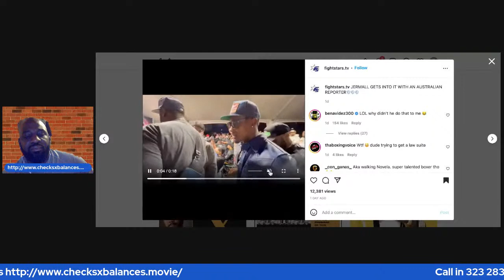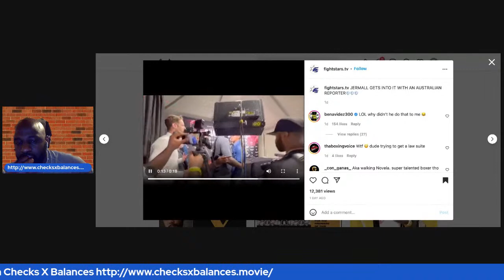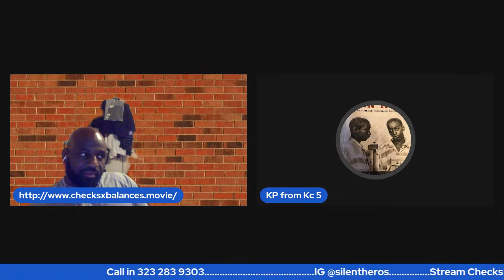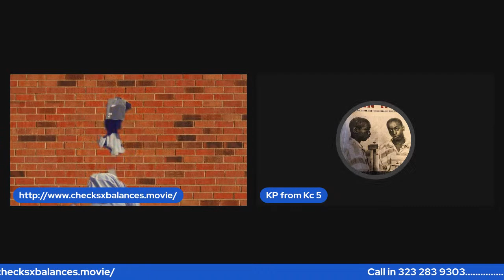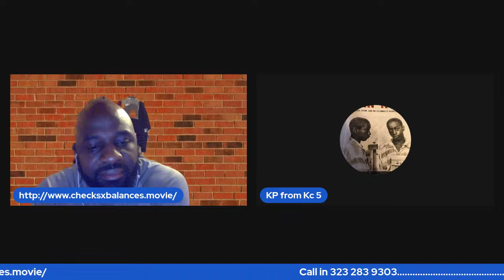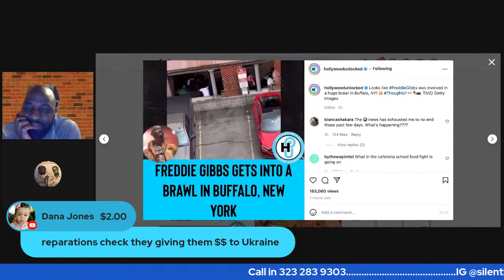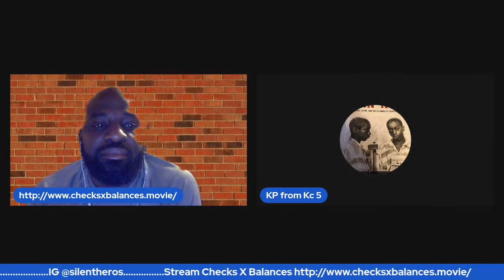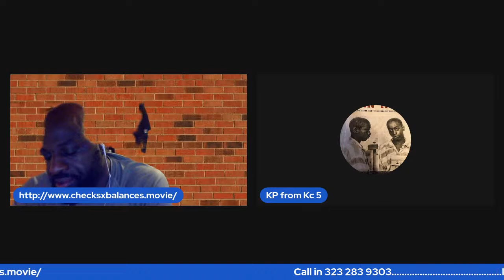Being Black in Buffalo- Espinoza tells Bud & Errol to take pay cut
Pre-Order Checks X Balances

About Checks X Balances
Mr. Xavier Jones and Mrs. Ebony Jones are high school sweethearts who met in front of The Apollo in Harlem, New York. Upon falling in love Xavier and Ebony made a pact to graduate from high school then attend Howard University to become doctors. Inspired by the teachings of Malcolm X and their successful plight while being "Black in America" made another pact to right the historical wrongs that has gone unchecked in America.

56 years later History has proved Malcolm X correct! Elijah Muhammad had adulterous relationships with atleast nine women producing at least 25 children. Also five members of The Nation of Islam walked into The Audubon Ballroom and murdered him which Malcolm X predicted “It will be The Black Muslims who will kill me”

9 Wives uncovers the truth and chronciles how Elijah valued his promiscuous lifestyle before his moral compass and his leadership of The Nation of Islam through the lens of one of his “wives”(Played by Brianna Michelle Redman).